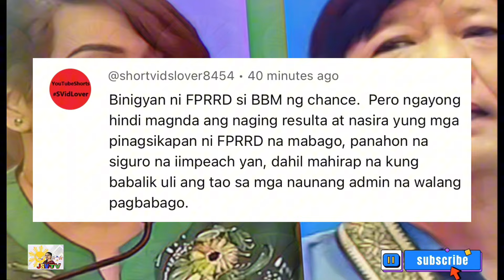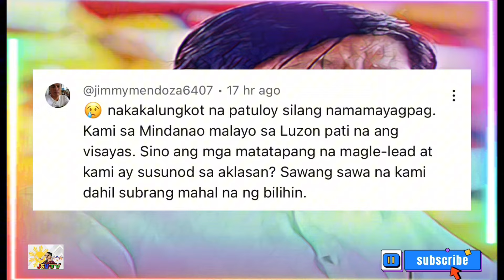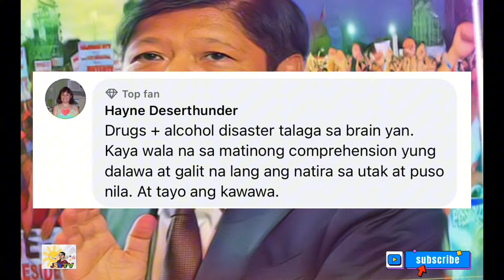DATING SENATOR NIKKI COSETING MAY BABALA KAY BBM AT LIZA! HINDI BASTA TATAHIMIK ANG MGA PILIPINO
Sapul na sapul si Bbm sa pahayag ng dating Senador na si Nikki Coseting dahil mula palang ay kilala na nya ito na walang alam hindi nagtrabaho at laging lango sa polvoron, kaya ngayun ay mag babala sya na kung hindi nito kaya ay dapat magkaalaman na dahil hindi basta tatahimik ang mga Pilipino.